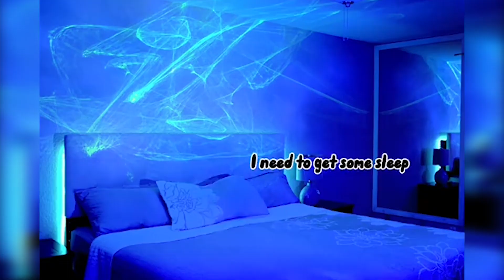Roasting SUS UNHOLY Roblox Stories (PART 1)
Skeletons roasting the hell out of Cringe ROBLOX TIKTOK STORIES.

lavender blossom
Luca Roblox
Storytime slime
Bella story
awesome island
Carl The NPC
Uwucutesingle